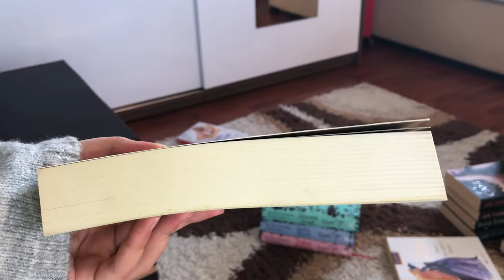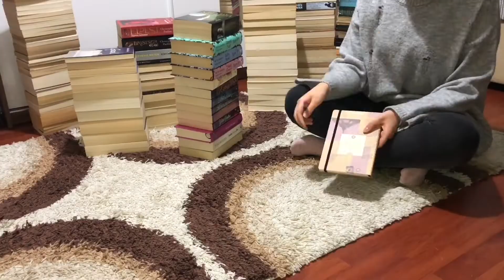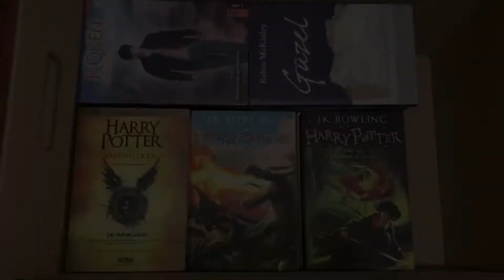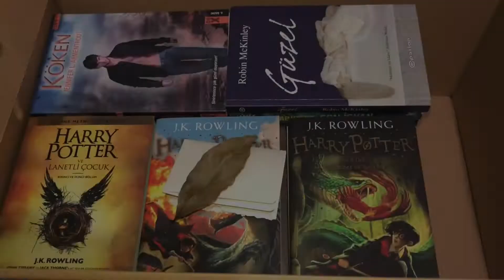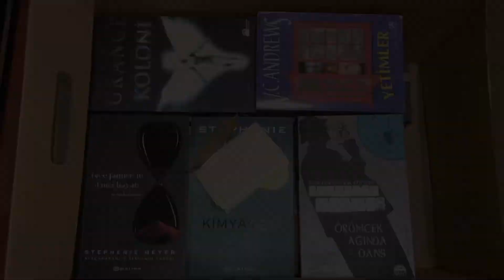a productive work with me | i'm organizing my books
Hello, this is Büşra.

Merhaba, ben Büşra.
Altyazılar ayarlardan seçilebilir.

link of the box | kutunun linki ➡️ (ikea/pinglabox)